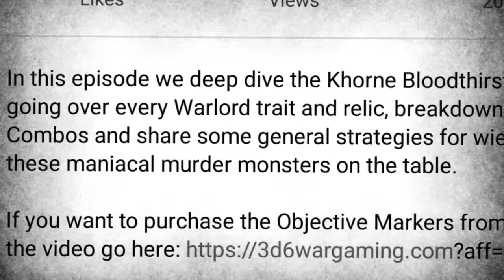World Eaters go undefeated! Interview with Mikael Croy